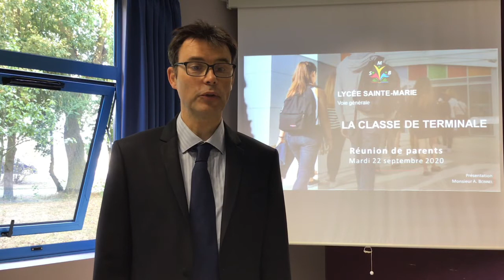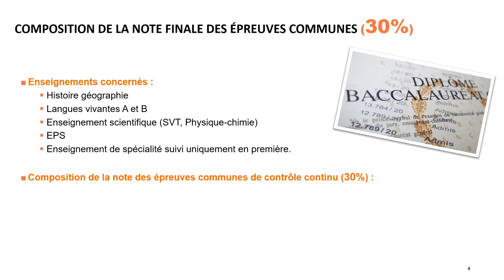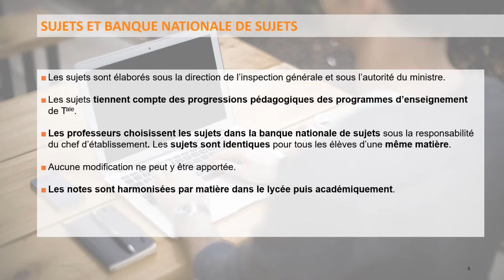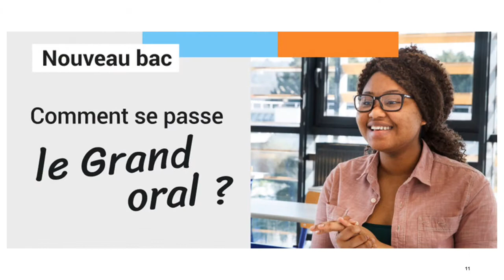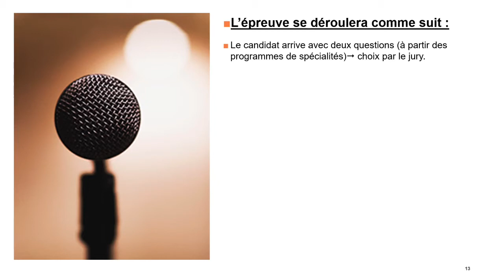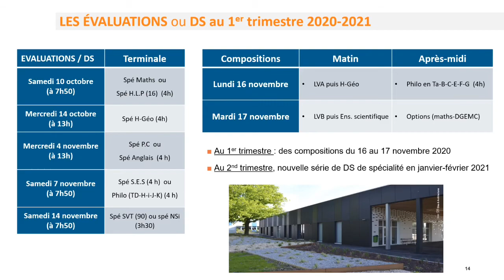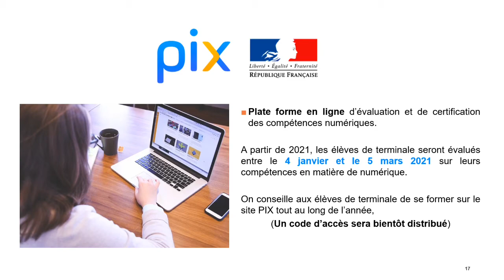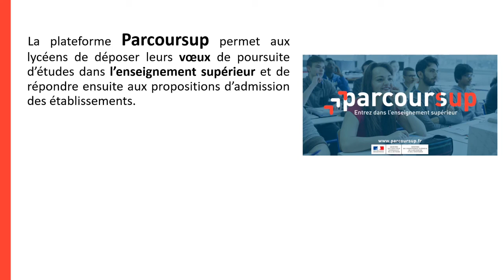Présentation Reunion Terminales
Lycée Sainte-Marie de Beaucamps-Ligny
Réunion du 22 Septembre 2020.